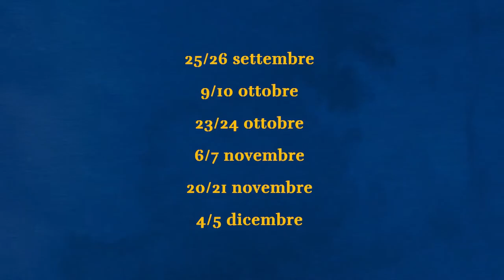Il futuro delle Parole - Lectorinfabula 2020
LINF20 - Ep. VI
🟢 IL FUTURO DELLE PAROLE

La gentilezza e il coraggio come virtù necessarie a trasformare il mondo, per contrastare tutte le forme di esercizio del potere volte a definire l’oggetto della nostra ribellione
con Gianrico Carofiglio e Paolo Di Paolo. Conduce Oscar Buonamano.
Interviene Filippo Giannuzzi